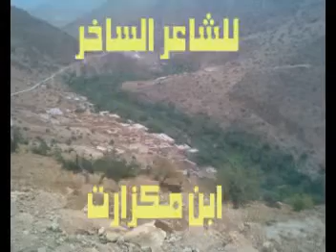MOUSSA MOUSTAOUI 3.mpg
Poèmes choisis  de Moussa Moustaoui, fils de Mekzert, Nihit, Idaouzdout